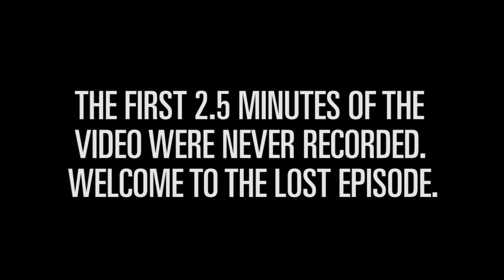Crash Bandicoot - 2 | The Lost Episode Pt. 1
In This Episode: Mysh attempts "Plant Food" & "Un-bearable". Things don't go well, and the first 2 minutes didn't get recorded for some odd reason.

Still open for more ideas on things to improve the video. Ideas for a ending card (at the end of the video where it shows a random video & links). What I mean by this is, ideas for a better formatted one, etc. I don't like the one we currently have.

And as always, we're looking to expand our online store. If you have any cool t-shirt or clothing ideas, please pitch them in the comments, or post them on the DC forums (link below). We love all ideas!